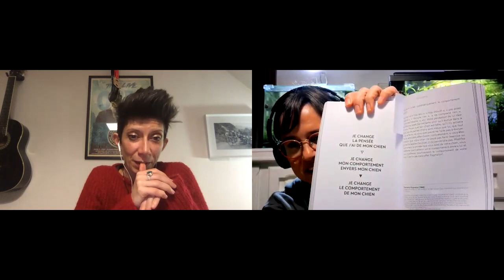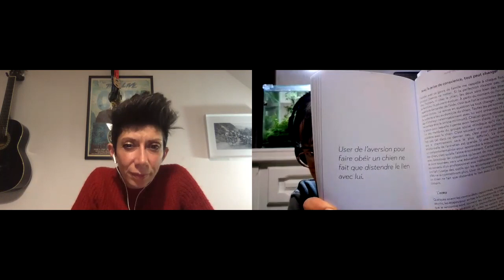Echanges avec Audrey Ventura Auteure de "Le chien cet animal qui nous échappe"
Audrey Ventura a écrit ce livre "Le chien cet animal qui nous échappe" afin d'aider les humains à mieux comprendre leur chien et s'épanouir dans leur relation. Cet interview a eu lieu lors d'un live sur le groupe facebook "Cyno'Logik une boutique qui a du chien". Merci Audrey pour ton partage généreux !